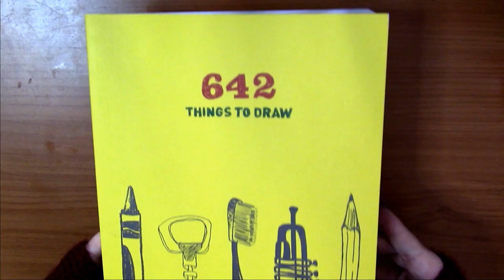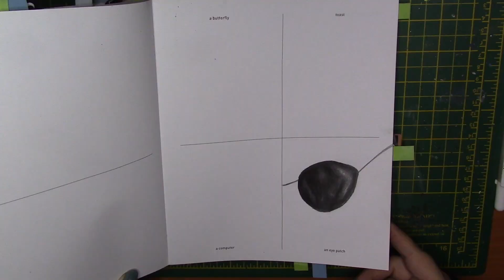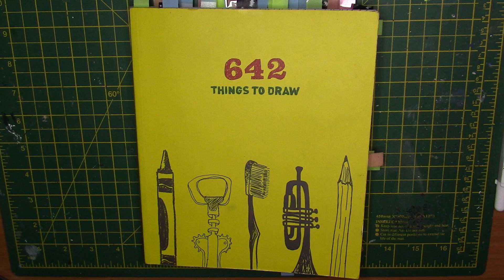642 Things to Draw: an eye patch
hi everyone! Welcome back to a new episode of 642thingstodraw . Today we are drawing an eye patch. I used polychromos colour pencils by Faber Castell.
I will be drawing everyday for the month of October to commemorate the spooky season, so expect daily uploads.